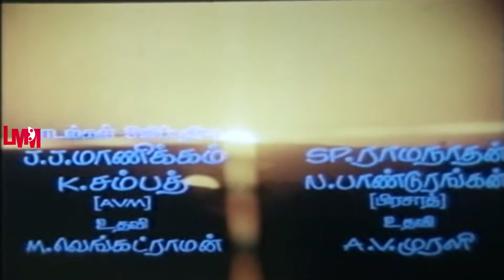Tamilmovie | Antha Rathirikku Saatchi illai | Yaana Varadha video song | KapilDev , Sulakshana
Antha Rathirikku Satchi Illai (transl. There is no witness to that night) is a 1982 Indian Tamil-language film directed by R. Sundarrajan. The film introduced Kapil Dev. The film also had Sulakshana and Sivachandran.